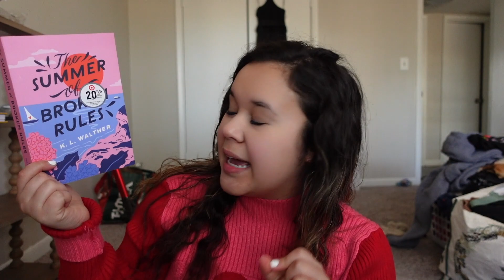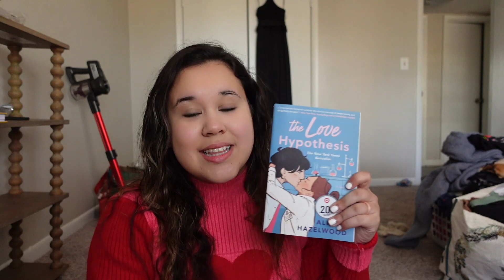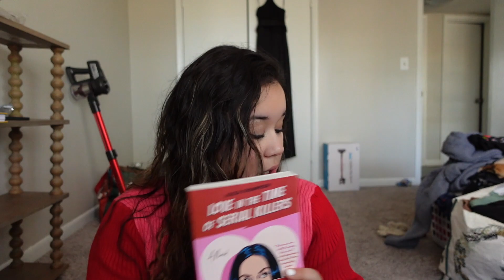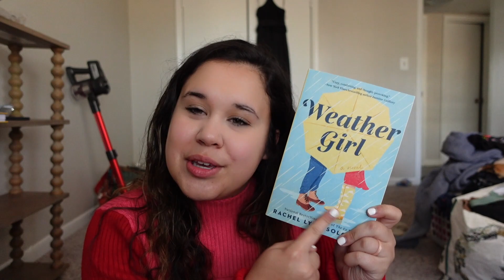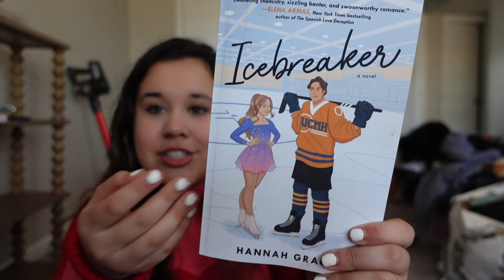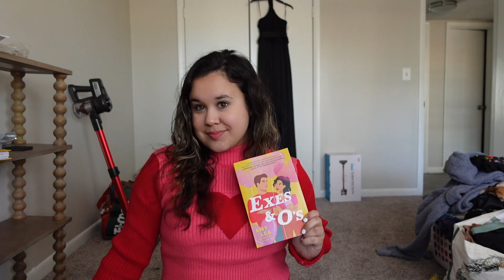Huge Amazon Book Haul!!!!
I ordered about 8 books from amazon which is honestly a lot for me, but I am so excited to be sharing some new books I got, and also put myself on a book buying ban